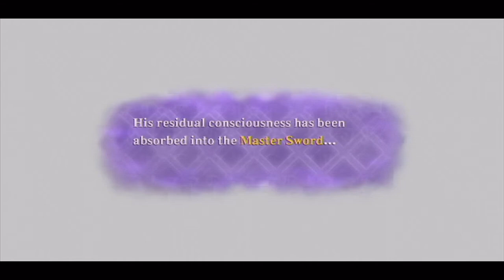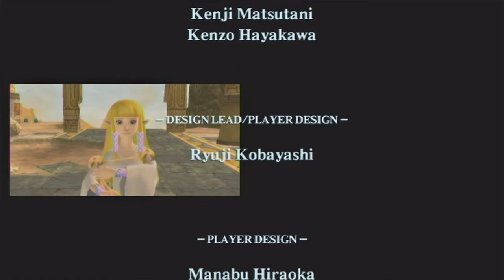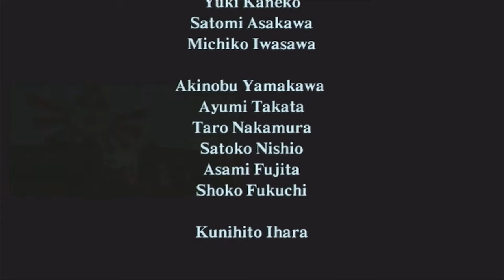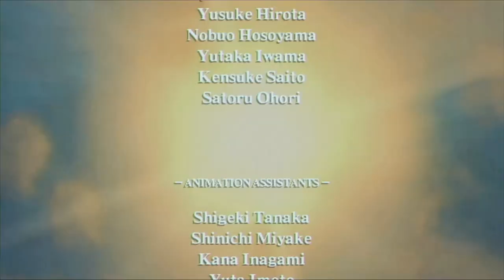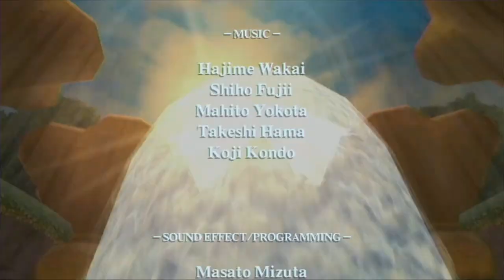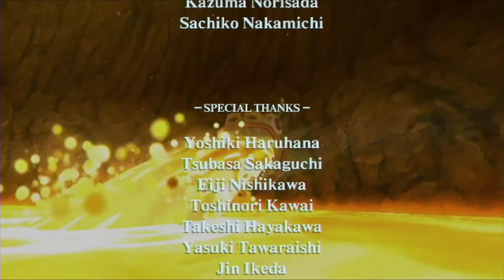The Legend of Zelda: Skyward Sword | SEGMENT 3 | THE LEGENDARY LET'S PLAY | ᴜɴᴩᴀᴜꜱᴇᴅ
𝗙𝗶𝗿𝘀𝘁 𝗽𝗼𝘀𝘁𝗲𝗱 𝘁𝗼 𝗬𝗼𝘂𝗧𝘂𝗯𝗲 𝗳𝗿𝗼𝗺 𝗔𝘂𝗴𝘂𝘀𝘁 𝟮𝟰–𝗡𝗼𝘃𝗲𝗺𝗯𝗲𝗿 𝟭, 𝟮𝟬𝟭𝟰

Impa reveals herself, and Zelda must make a grave sacrifice to protect the world from the horrors of Demise, so it's up to our hero to fight against the forces of Demise and Ghirahim to quell the dark forces and save the realm of Skyloft!

CHAPTER SELECT:
0:00:00 Skyloft
0:05:15 Eldin Volcano
0:35:32 Volcano Summit
0:44:26 Skyloft & Faron Woods
1:00:28 Lake Floria & Volcano Summit
1:23:08 𝐅𝐢𝐫𝐞 𝐒𝐚𝐧𝐜𝐭𝐮𝐚𝐫𝐲
2:34:23 Skyloft & Inside the Thunderhead
2:42:16 Sealed Grounds
3:00:17 Temple of Hylia
3:12:30 Sealed Grounds
3:19:25 Skyloft & Inside the Thunderhead
3:44:59 Sealed Grounds
3:59:48 Faron Woods
4:29:01 Eldin Volcano
5:28:25 Lanayru Mine
5:55:21 Sealed Grounds & Lanayru Gorge
6:03:32 Thunder Dragon's Lightning Round
6:54:15 Skyloft & Inside the Thunderhead
7:15:43 𝐒𝐤𝐲 𝐊𝐞𝐞𝐩
8:19:46 The Eradication of Demise
8:31:39 Temple of Hylia
9:10:03 Ending
9:23:05 Credits
9:30:13 The World Below
9:32:36 Outro

The Legend of Zelda: Skyward Sword is a 2011 action-adventure game developed and published by Nintendo for the Wii. A high-definition remaster of the game, The Legend of Zelda: Skyward Sword HD, was co-developed by Tantalus Media and released for the Nintendo Switch in July 2021.

Taking the role of series protagonist Link, players navigate the floating island of Skyloft and the land below it, completing quests that advance the story and solving environmental and dungeon-based puzzles. The mechanics and combat, the latter focusing on attacking and blocking with sword and shield, are reliant on the Wii MotionPlus peripheral. A mainline entry in The Legend of Zelda series, Skyward Sword is the first game in the Zelda timeline, and details the origins of the Master Sword, a recurring weapon within the series. Link, a resident of a floating town called Skyloft, sets out to rescue his childhood friend Zelda after she is kidnapped and brought to the surface, the abandoned lands below the clouds.

Development lasted around five years, beginning after the release of Twilight Princess in 2006. Multiple earlier Zelda games influenced the developers, including Twilight Princess, Ocarina of Time and Majora's Mask. Many aspects of the game's overworld and gameplay were designed to streamline and populate the experience for players. The art style was influenced by the work of impressionist and post-impressionist painters, including Paul Cézanne. The implementation of Wii MotionPlus proved problematic for the developers, to the point where it was nearly discarded. It was the first Zelda game to use a live orchestra for the majority of its tracks, with music composed by a team led by Hajime Wakai and supervised by Koji Kondo.

First revealed in 2009, it was initially planned for release the following year before being delayed to 2011 to further refine and expand it. The game was a critical and commercial success upon release, receiving perfect scores from multiple journalistic sites, winning and receiving nominations for numerous industry and journalist awards, and selling over three million copies worldwide. The 2021 remaster sold a similar number on the Nintendo Switch. Feedback on the game later influenced the development of the next entry for home consoles, The Legend of Zelda: Breath of the Wild.